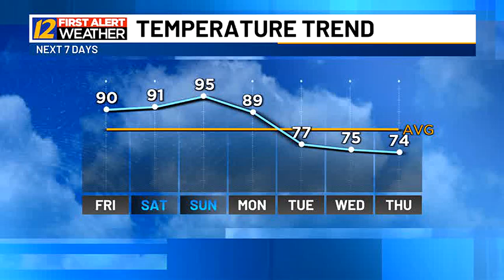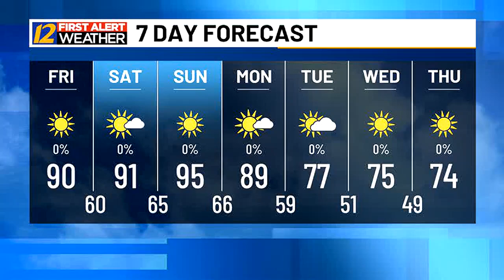Austin's Thursday Afternoon Weather Update